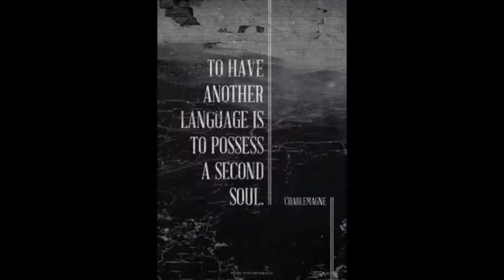Eau Claire to Lyon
A quick photo montage of my time spent studying abroad in Lyon, France.
All pictures are either my own, or are in public domain/property of the study abroad program. (links to their photos not given for privacy reasons)

Music: 7 Years - Lukas Graham (French Version | Version Française) Cover - Chloé Stafler

Paroles - Lyrics:

Un jour quand j’avais 7 ans, ma mère m’a dit
Fait toi des amis ou tu seras seule
Un jour quand j’avais 7 ans

C’était un monde immense, mais nous pensions être plus grand
Repoussant nos limites les uns les autres, nous apprenions plus vite
Ce n’était pas sans peurs, appréhendant l’avenir
Nous n’étions pas riches et nous rêvions parfois d’un monde meilleur

Un jour quand j’avais 11 ans, mon père m’a dit
N’oublie pas tes valeurs garde-les pour la vie
Un jour quand j’avais 11 ans

Et j’ai toujours eu ce rêve, comme mon père avant moi
J’ai commencé à écrire des chansons et des histoires
La gloire je l’ignorais, en fait elle m’ennuyait
J’écrivais pour mes proches, car seul et seul eux me connaissaient

Un jour quand j’avais 20 ans,mon histoire fut racontée
À l’aube, le soleil couché
Un jour quand j’avais 20 ans

Je vois seulement mes projets, je ne crois pas aux échecs
J’ai cette voix dans mon cœur et qui souvent me guide à travers
Mes amis me soutiennent, du moins ceux qui le veulent
Et J’espère les revoir avant de partir vraiment loin d’eux

Mon histoire fut racontée
J’écrivais ce qui devant moi passait

Bientôt on aura 30 ans, nos chansons écoulées
On a voyagé , exploré
Bientôt on aura 30 ans

J’apprends encore de la vie
Comme mes enfants aujourd’hui
À qui je chante mes chansons
Et raconte mes histoires
Mes amis sont toujours là
Certain encore cherche la gloire
Mais d’autres sont derrière moi
Et je m’excuse de ne plus les voir

Bientôt j’aurai 60 ans, Bientôt j’aurai 60 ans…..

My translation of Cholé's lyrics:

One day when I was 7 years old, my mother said to me, “Make some friends or you will be all alone”. One day when I was 7 years old

It was an immense world, but we thought that it was bigger.
Rejecting our limits for each other, we learned quickly.
It was not without fears, grasping the future.
We were not rich, and we sometimes dreamed of a better world.

One day when I was 11 years old, my father told me, “Don’t forget your valors, hold onto them for your life”. One day when I was 11 years old

And I have always had this dream, like my father before me.
I started writing songs and stories.
The glory, I ignored it, and in fact it made me bored. I was writing for those close to me, because we and only we knew me.

One day when I was 20 years old, my story was told.
At sunrise, the sun slept, one day when I was 20 years old.

I only saw my projects; I didn’t believe in failures. I had this voice in my heart, and it often guided me along. My friends supported me, at least those who want to.
And I hope to see them again before I truly leave for far away from them.

One day when I was 20 years old,
My story was told.
I wrote the words that passed before me.

Soon we will be 30 years old, our songs sold.
We have traveled, explored.
Soon we will be 30 years old.

I learned about life again.
Like my children today,
Who sing me songs
And tell me stories.
My friends are always there.
Some of them again looking for glory,
But others are behind me.
And I forgive myself for no longer seeing them.

Soon I will be 60 years old…

One day when I was 7 years old, my mother said to me : « Make yourself some friends, or you’ll be lonely »
One day when I was 7 years old.